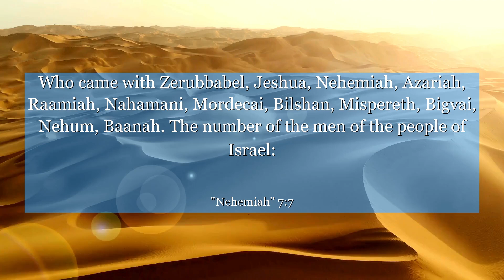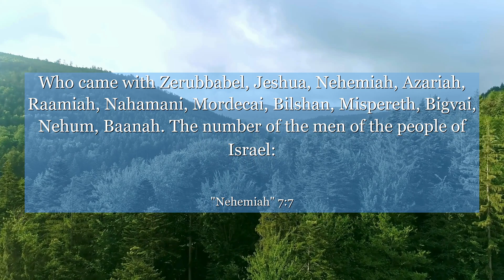Nehemiah 7:7 Who came with Zerubbabel, Jeshua, Nehemiah, Azariah, Raamiah, Nahamani, Mordecai,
In Nehemiah chapter 7:7, we see the importance of organization and attention to detail in achieving our goals. This verse reminds us to stay focused and diligent in our work, knowing that our efforts will lead to success. Let this message inspire you to be meticulous and purposeful in all that you do.